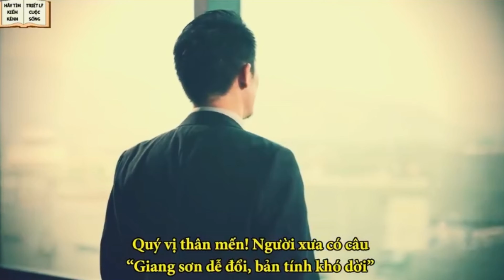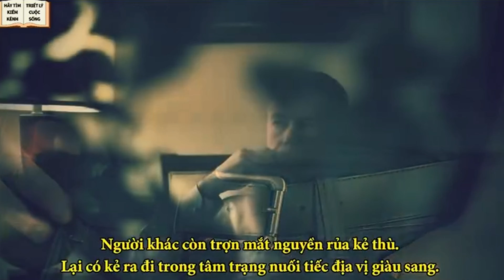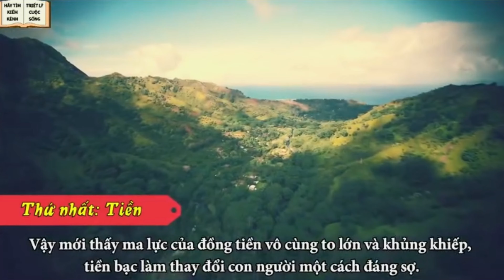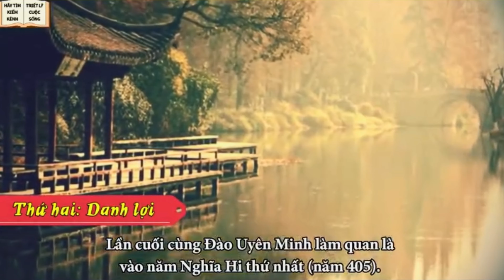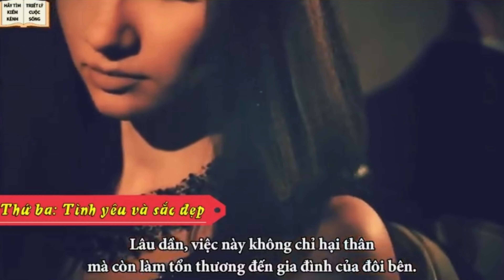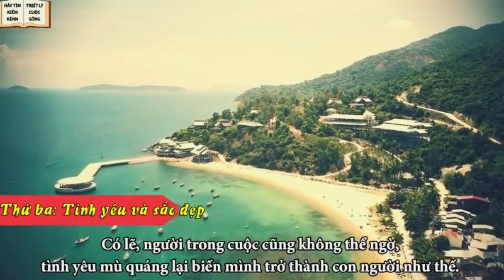4 temptations that change human nature.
4 temptations that change human nature.

-   Dear friends! The ancients had a saying "world is easy to change, nature is hard to change" which means that human nature and nature is something that is difficult to change. But life has countless temptations, if people do not know how to control and overcome them, they will gradually brown, it will change the nature of each person. Temptation is a frequent guest in life, waiting at the doorstep to enter our homes and our lives whenever we let our guard down. The rich, the poor, the rich, the poor, those with or without education, high or low status in society, even old and young, can hardly avoid it. Therefore, some people humorously say that "temptation only leaves us fifteen minutes after death". In fact, some people were still holding a bundle of money in their dying moments. Others rolled their eyes and cursed their enemies. There are others who leave in a state of regret for their rich status. Therefore, if you cannot overcome yourself and fall into the trap of temptation, corruption and loss are difficult to avoid. Here are 4 temptations that can easily change human nature. Let's listen and ponder.
-   We are not afraid to completely own the material compiled in this video. It belongs to individuals or organizations that deserve respect.